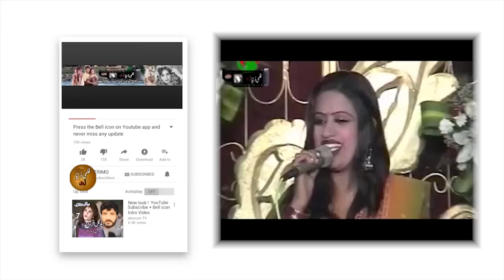Shehanshah Bacha & Wagma { Jawabi Muskor } II Tappay II Vol -1